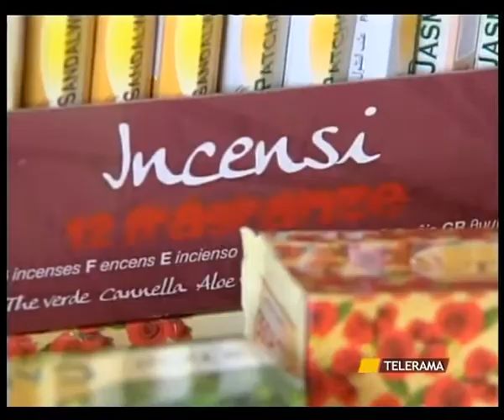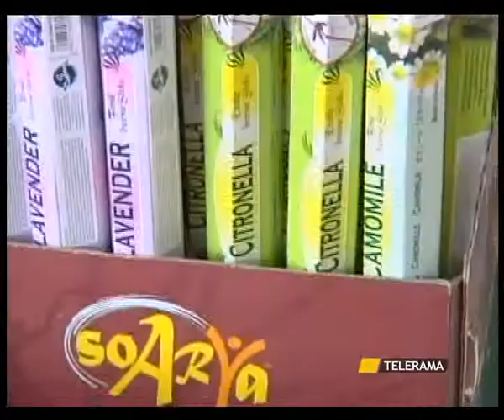SVZ TARANTO GDF 9 7 12